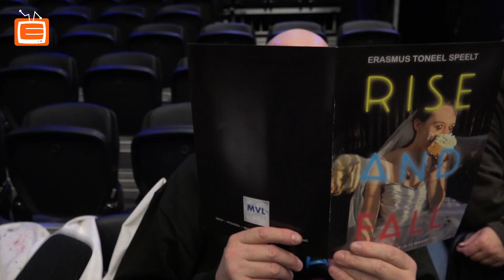Erasmus Toneel 2018: Rise And Fall Promo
Dit jaar spelen de erasmianen uit vier Havo en vijf VWO het stuk Rise and fall van de Duitse schrijver Bertolt Brecht